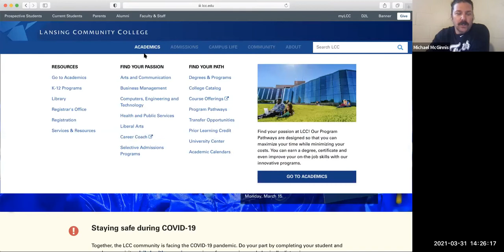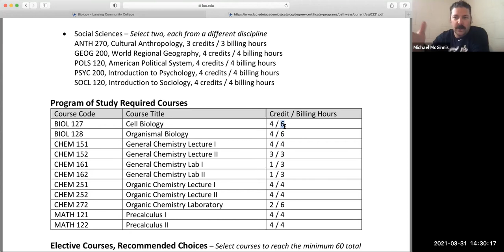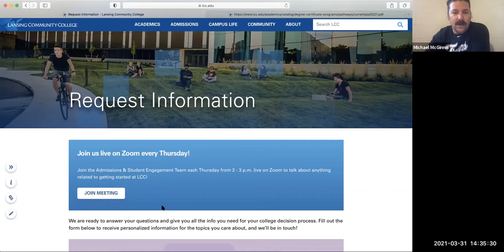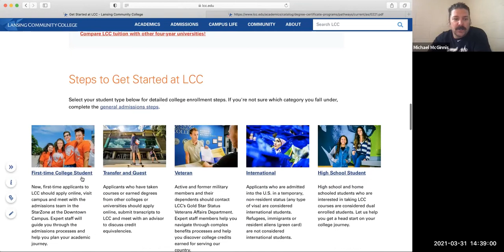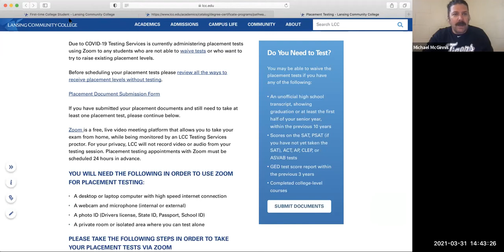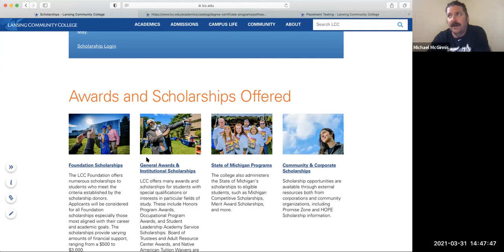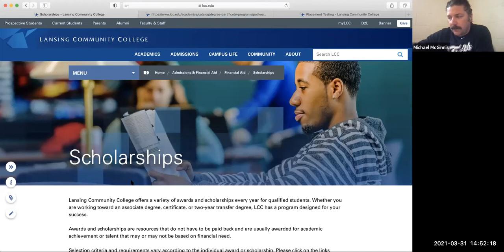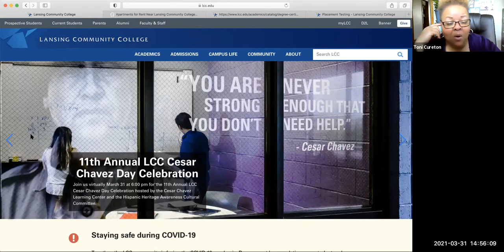Lansing Community College - Career Corner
If you are a lansing area student looking into your options after high school, you may want to check out today’s Career Corner to see if community college is the best next step for you.
Learn all about Lansing Community College and the programs they offer in today’s Career Corner!